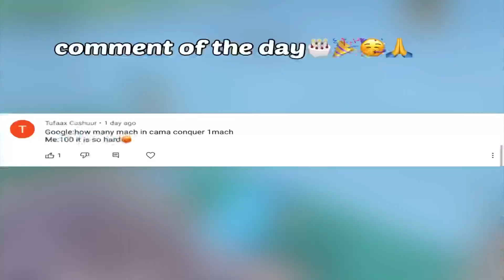OMG😱I MEET KURDISTAN YOUTUBER 🔥 SAMSUNG,A3,A5,A6,A7,J2,J5,J7S6,A20,A50,A70,A80